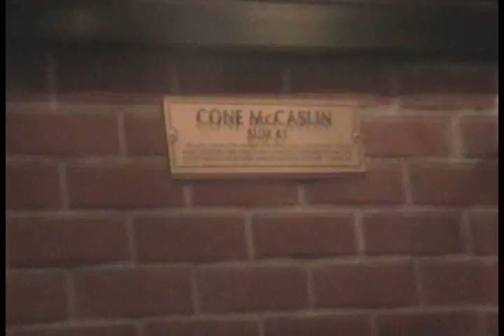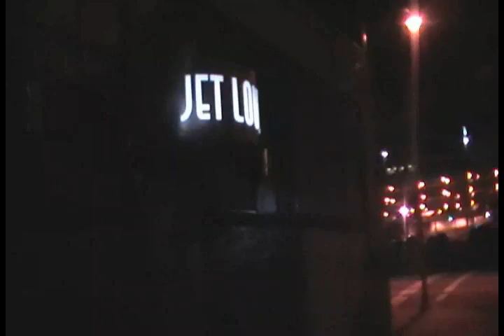A Crush On Yesterday - US Tour Blog 5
Last Episode about the US Tour this summer including what we experienced in Dallas, TX and Houston, TX